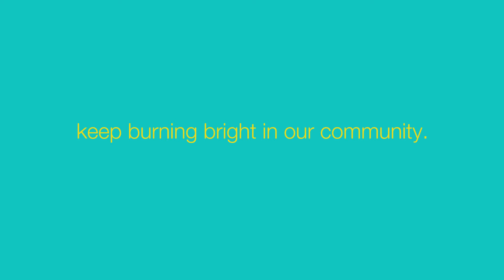Happy Birthday, Minneapolis Foundation!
Periscope wishes The Minneapolis Foundation a happy 100th birthday!